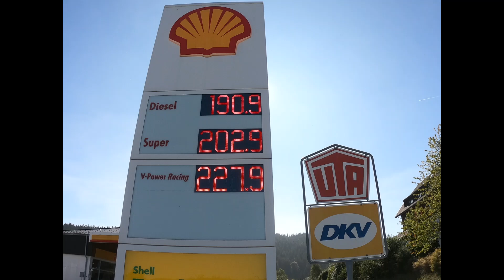Cuda na polskich stacjach paliw. Czy zabraknie nam paliwa?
Paliwa w Polsce najtańsze w Europie.
Tak wygląda gospodarka ręcznie sterowana, czyli komuno wróć, a nie sorki idą wybory.
Niskie ceny mogą cieszyć, problemem jest tylko czy paliwa wystarczy.
Dla naszych sąsiadów  mieszkających przy granicy  super promocja.